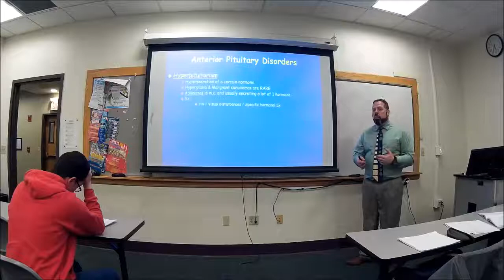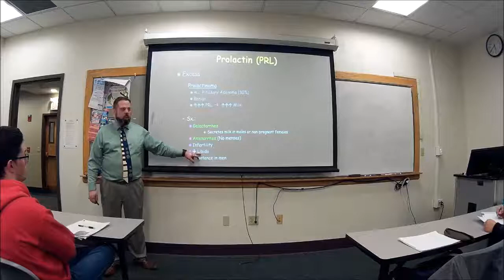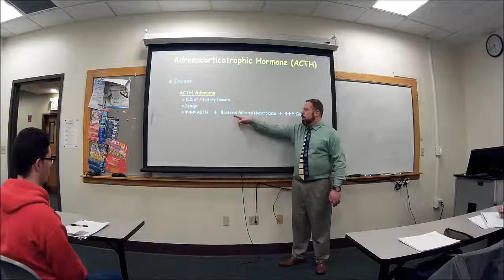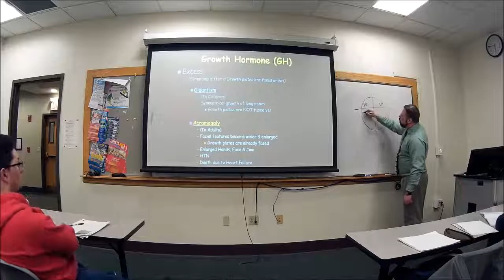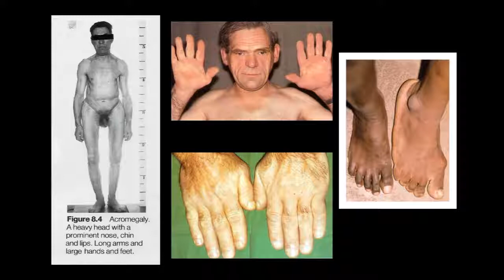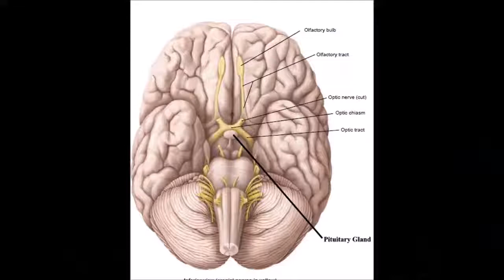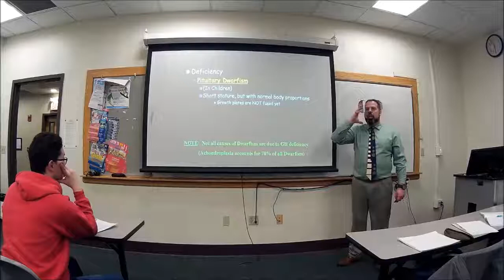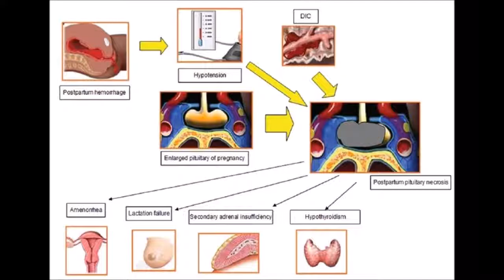11 Endocrine D/O a03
Anterior Pituitary D/O
- Prolactin
Null Cell Adenoma
- ACTH
- GH
Gigantism / Acromegaly / Pituitary Dwarfism
- FSH & LH
- TSH
- Sheehan Syndrome